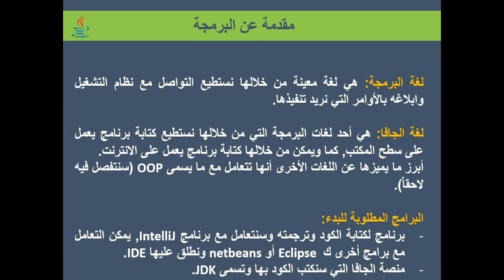فيديو #2 | مقدمة عن لغة الجافا ومميزاتها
مقدمة عامة عن البرمجة بشكل خاص, وما هي الفائدة من كوننا نقوم ببرمجة برامج معينة تعمل على بيئات معينة, بالاضافة الى التطرق للغة برمجة الجافا بشكل عام وما هي مميزاتها.